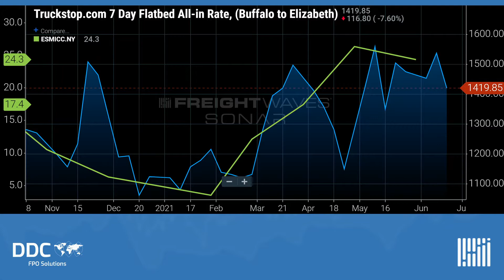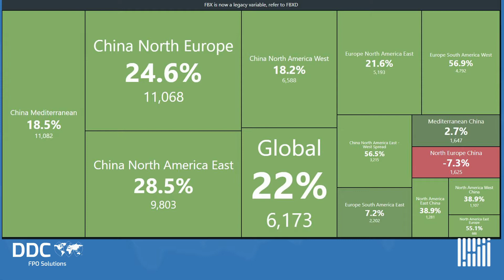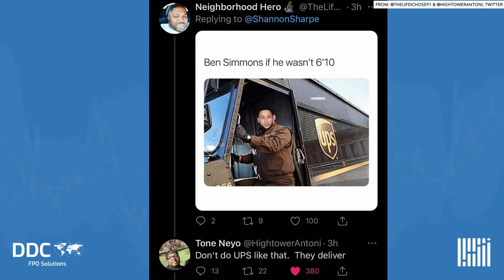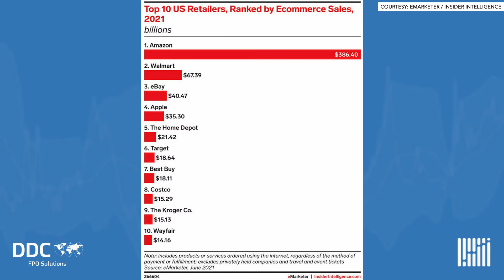What early Prime Day data says about consumers, inventory and parcel carriers - Great Quarter, Guys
Andrew is alongside Lead Economist Anthony Smith for a double-header guest episode with appearances by Richard Greening, Global Technical Director at DDC FPO, and Glenn Koepke SVP, Customer Success at FourKites. Today’s focus is on Prime Day data thus far and what it tells us about consumers, inventories, and parcel carriers.